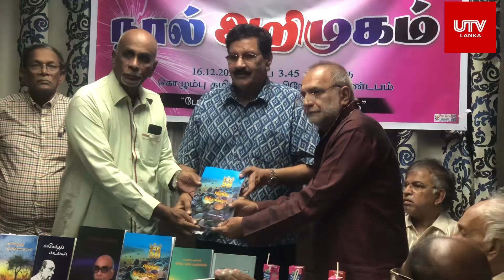‘50 எழுத்து ஆளுமைகள்’ நூல் அறிமுகம் | வினோதன் மண்டபம் கொழும்பு தமிழ்ச் சங்கம்